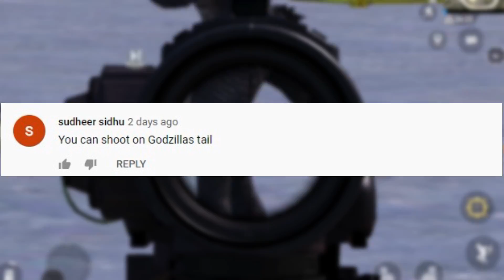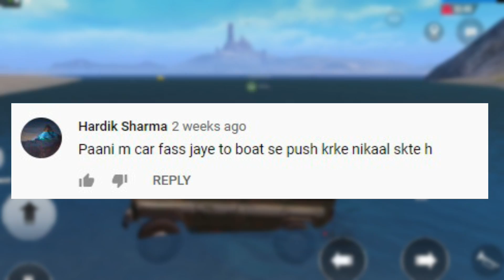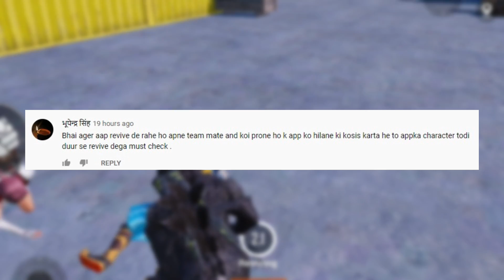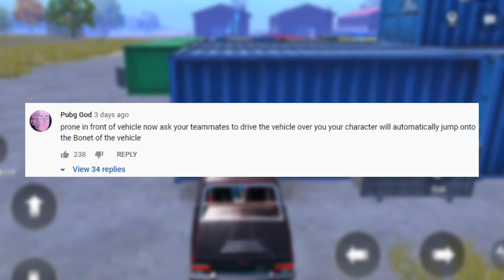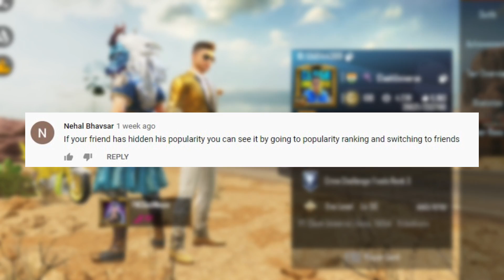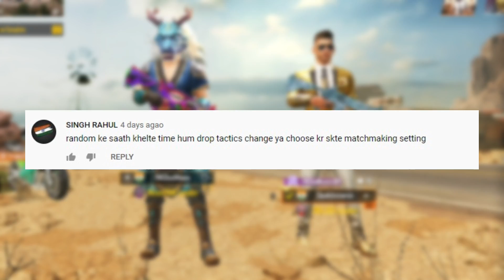Top 10 Mythbusters in PUBG MOBILE | PUBG Myths part - 2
PUBG Mobile is an online multi-player battle royale game developed by PUBG Corporation of Bluehole Company and published by Tencent Games in Iassociation with Lightspeed and Quantum StYHey udios. It is a mobile-coI mpatible version of the PC/Console Game, PlayerUnknown's Battle GrI ounds, which is the best soPubg ld PC Video game of all time. PUBG Mobile is released in March 19, 2018.

BACKGROUND/BACK STORY?